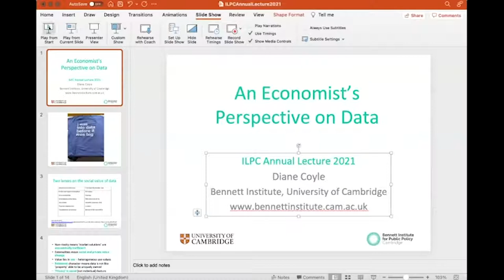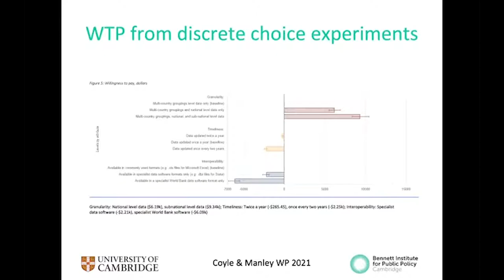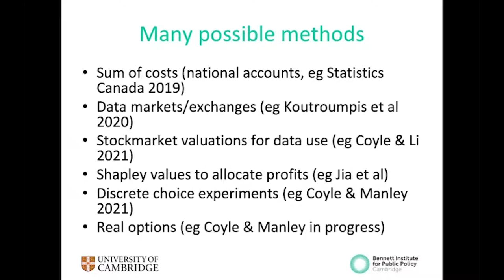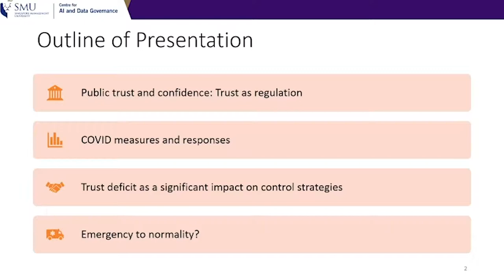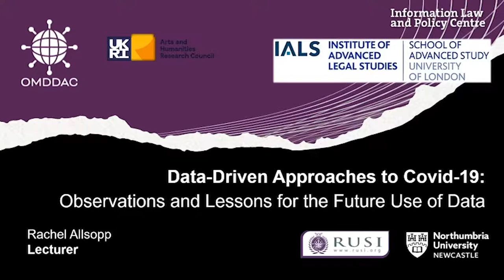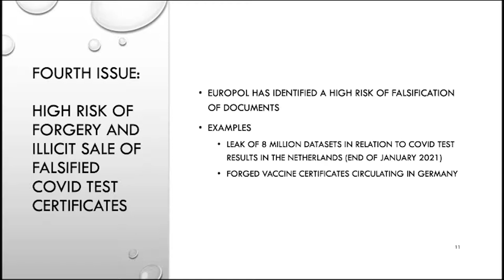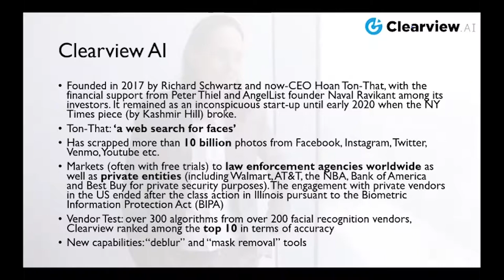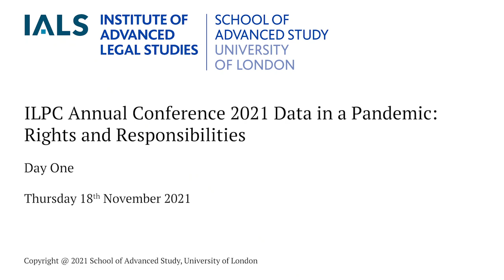ILPC Annual Conference 2021 Data in a Pandemic: Rights and Responsibilities - Day One